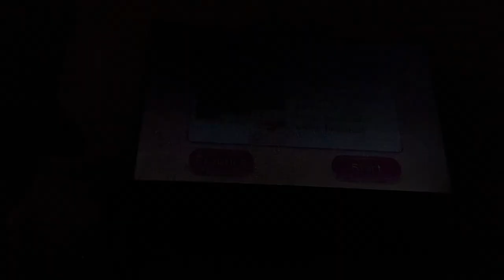Wii party swap meet Courage Vs Lucinda Vs Giulia Vs Jeffy